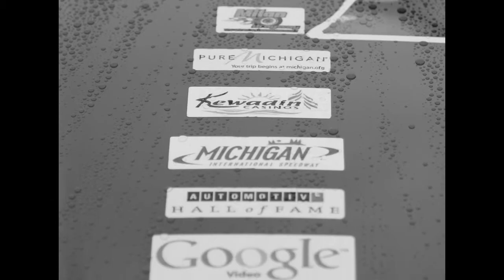Going the distance -Michigan Gumball 2012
Official 2012 Michigan Gumball Rally video